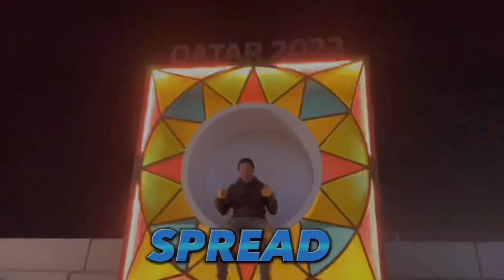Flower Arrangement on a tall round Basket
I made a flower arrangement on a tall round basket using Red Amaryllis, Ilex, Red Roses, and pine leaves.